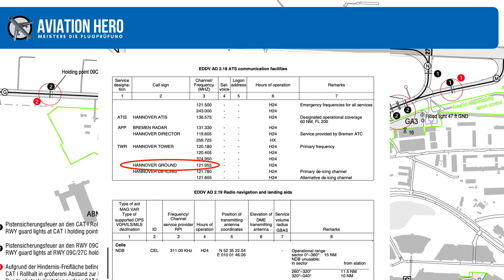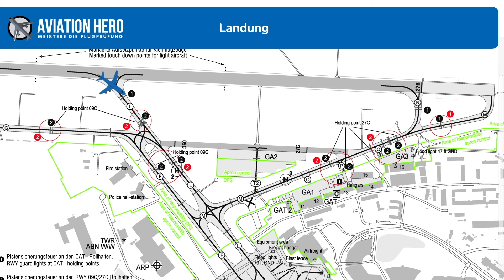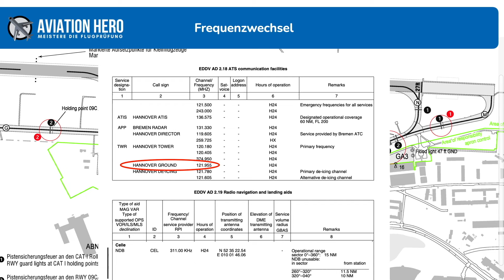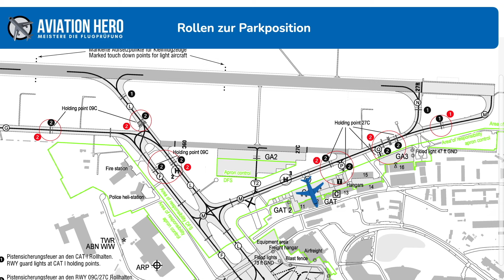VFR Sprechfunk: Hannover EDDV auf Deutsch (BZF 2)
Mehr Hilfe beim BZF benötigt? Unser Online-Coaching macht dich in 2 Wochen prüfungsreif:

In diesem Video simulieren wir den BZF Sprechfunk für einen Abflug und Anflug nach Sichtflugregeln (VFR) am Flughafen Hannover-Langenhagen (EDDV) in deutscher Sprache. Auf diesem Flug musste unser Pilot unter anderem einem vom Tower angewiesenen Abflugverfahren folgen, anstatt die zunächst gewählte Abflugstrecke zu fliegen.